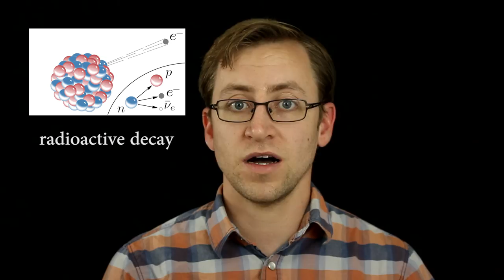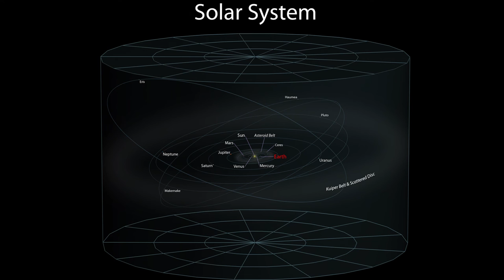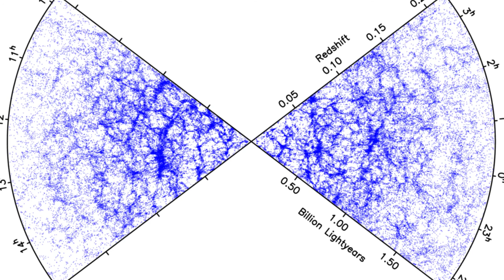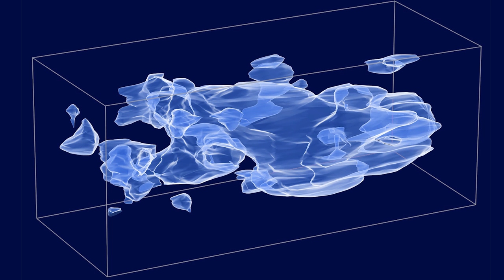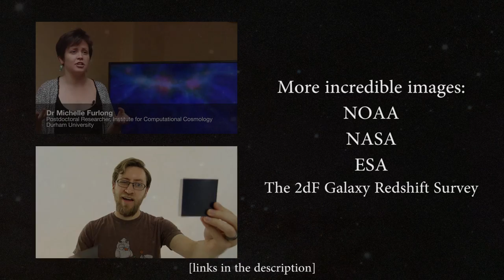Big Pictures Convinced Me the World Is Old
Some of the most interesting and impressive images ever created changed how I look at the universe forever.  They convinced me that the world is old.

ETOPO1 Global Relief Model
Amante, C. and B.W. Eakins, 2009. ETOPO1 1 Arc-Minute Global Relief Model: Procedures, Data Sources and Analysis. NOAA Technical Memorandum NESDIS NGDC-24. National Geophysical Data Center, NOAA. doi:10.7289/V5C8276M [access date: 9/30/2015].

NASA Earth Observatory image and animation by Robert Simmon, using Suomi NPP VIIRS data provided courtesy of Chris Elvidge (NOAA National Geophysical Data Center). Suomi NPP is the result of a partnership between NASA, NOAA, and the Department of Defense. Caption by Mike Carlowicz.

Broken rock fragments and cracks on the seafloor are indicative of a highly faulted terrain. Atlantic Ocean, Mid-Atlantic Ridge. 2005 July.
Credit: IFE, URI-IAO, UW, Lost City Science Party; NOAA/OAR/OER; The Lost City 2005 Expedition.

The manipulator arm of the Hercules ROV sampling a rock in an area of iron-stained hydrothermal alteration on the Atlantis Massif. Atlantic Ocean, Mid-Atlantic Ridge. 2005 July.

"Alfred Wegener 1910" by Unknown - Bildarchiv Foto Marburg Aufnahme-Nr.

Þingvellir from the information centre

Cañón Silfra, Parque Nacional de Þingvellir

Mr. Elliot Lim, CIRES & NOAA/NGDC

Numerical Simulation of the Large-Scale Tectonic Changes Accompanying the Flood
John R. Baumgardner, PhD.

Donkey Kong Arcade Machine from the 1980s
by Alexisrael

The full size Noah's Ark in Dordrecht, Netherlands
Ceinturion

NASA, ESA, J. Dalcanton (University of Washington, USA), B. F. Williams (University of Washington, USA), L. C. Johnson (University of Washington, USA), the PHAT team, and R. Gendler.

NASA, ESA, Digitized Sky Survey 2, N. Risinger (Skysurvey.org), J. Dalcanton (University of Washington, USA), B. F. Williams (University of Washington, USA), L. C. Johnson (University of Washington, USA), the PHAT team, and R. Gendler.

ESO 77-14
NASA, ESA, the Hubble Heritage (STScI/AURA)-ESA/Hubble Collaboration, and A. Evans (University of Virginia, Charlottesville/NRAO/Stony Brook University)

Earth's Location in the Universe
Andrew Z. Colvin

2-Degree Field Redshift Survey Blue-on-white and 2-Degree Field rotating slice movie

First 3D Map of the Universe's Dark Matter Scaffolding
NASA, ESA and R. Massey (California Institute of Technology)

"Orecchiette carbonara" by Foodista - originally posted to Flickr as Photo of Orecchiette Carbonara.

As required by 17 U.S.C. 403, third parties producing copyrighted works consisting predominantly of the material produced by U.S. government agencies must provide notice with such work(s) identifying the U.S. Government material incorporated and stating that such material is not subject to copyright protection within the United States. The information on government web pages is in the public domain and not subject to copyright protection within the United States unless specifically annotated otherwise (copyright may be held elsewhere). Foreign copyrights may apply.